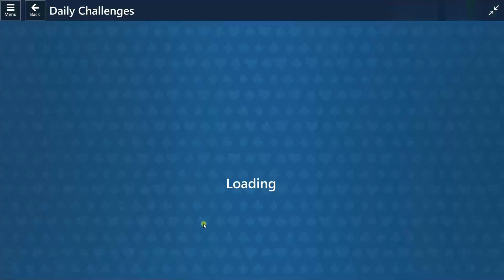Microsoft Solitaire Collection: February 26, 2023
Microsoft Solitaire Collection: Daily Challenge Solution: February 26, 2023

0:00 Spider, Expert
5:43 Klondike, Easy
7:41 FreeCell, Easy
8:30 Pyramid, Easy
9:55 TriPeaks, Easy